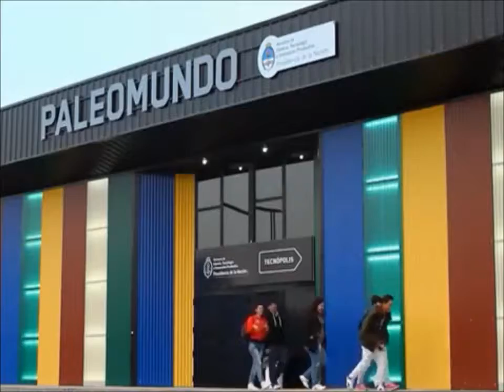Tecnopolis en Buenos Aires Dinosaurios mas que Reales ️🎯2020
La muestra de arte, ciencia y tecnología Tecnópolis abrió hoy sus puertas al público MOSTRANDO DINOSAURIOS A TAMAÑO REAL, en el inicio de las vacaciones de invierno, y permanecerá hasta el 20 de octubre con nuevas aventuras a través de la experiencia de realidad aumentada.

️Comprar Disfraz de Dinosaurio Amazon España:

Jurassic World - Mega Ataque Extremo de Suchomimus:
Jurassic World Superataque del Tyrannosaurus Rex:
Jurassic World - Mega Ataque Extremo de Concavenator:
Jurassic World- Mosaurus Dinosaurio de Juguete:
Jurassic World- Dino Sonidos Triceraptops:
Jurassic World Conjunto de ataque Dimorphodon:
Jurassic World Dinosaurios de Ataque, Velociraptor:

Esta ayuda apoya al canal y nos permite continuar haciendo vídeos como este. Gracias por el apoyo ! Si encuentra algo de su material con derechos de autor en este vídeo, déjenos un mensaje para que podamos resolver el problema.